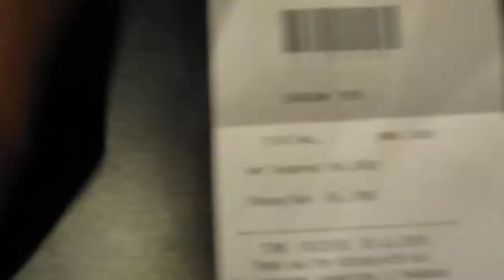Walk of Shame after 911 Challenge at Cluck U Chicken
After not completing the 911 Hot Wing Challenge by Cluck U Chicken, I took the walk of shame, along with a long trip to the bathrom. Oh, the humiliation.